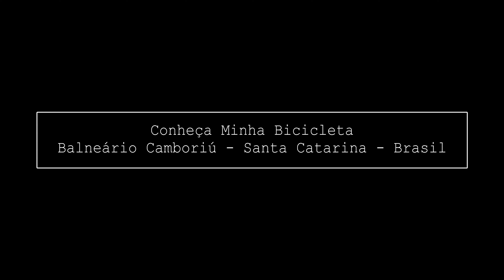Como Comecei a Pedalar e Mostrando Minha Bicicleta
No vídeo de hoje eu vou contar a minha historia de como comecei a pedalar e também mostrar minha Bicicleta para vocês.

Parceiros do Canal:

Compre seu Imóvel em Balneário Camboriú e Praia Brava
Imobille Negócios Imobiliários